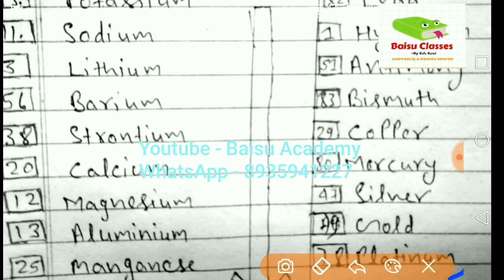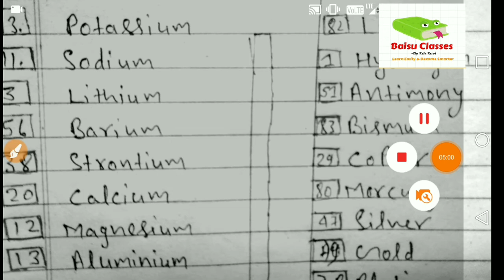Reactivity Series|Reactivity Series Of Metals|Class 10|Reactivity Series Tricks/Song In Hindi|NCERT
Reactivity Series Of Metals|Class 10|Chemistry |Uses of Reactivity Series |Features of Reactivity Series |All Important Point Related to Reactivity Series

1) Reactivity Series
2) What is Reactivity Series
3) Reactivity Series Of Metals
4) How to Learn Reactivity Series
5) Reactivity Series Song
6)  Reactivity Series Class 10
7) Reactivity Series and Electrochemistry Class 10
8) Reactivity Of Metals
9) Reactivity Series learning tricks
10) Reactivity and selectivity of alkane
11) Reactivity Series in Hindi
12)Reactivity Series Tricks in Hindi
13) Simple Tricks to Learn Reactivity Series
14) Reactivity Series (NCERT 10th Class)
15) Easy Tricks for learn Reactivity Series
16) Learn Periodic Table
17) Order of Reactivity Series